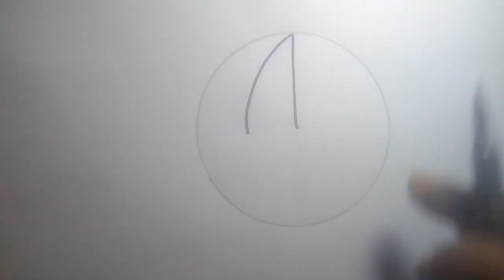ছাতা আঁকা l ছাতা আঁকার সহজ উপায় l ছাতা আঁকার নিয়ম l umbrella drawing l drawing umbrella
ছাতা আঁকা l ছাতা আঁকার সহজ উপায়  l ছাতা আঁকার নিয়ম  l umbrella drawing l drawing umbrella l how to draw umbrella l umbrella drawing l umbrella drawing easy

use..
.A4 Paper
sign pen
colour pencil